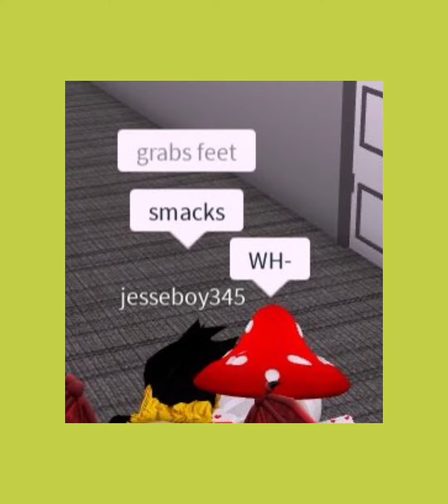Misery X Cpr